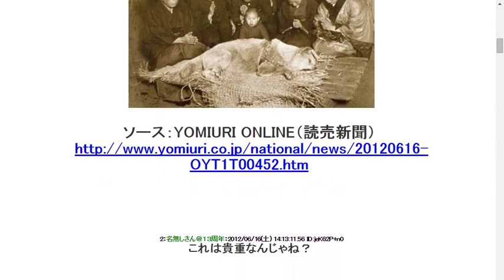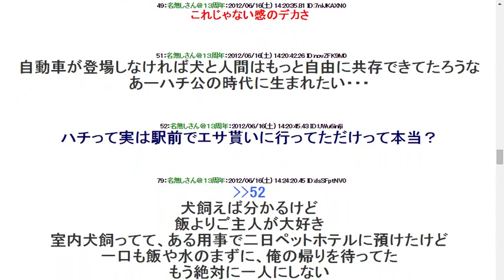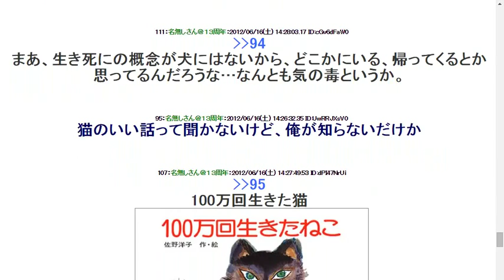2012616ハチ公の最期の写真、公開…駅員らに囲まれ眠る